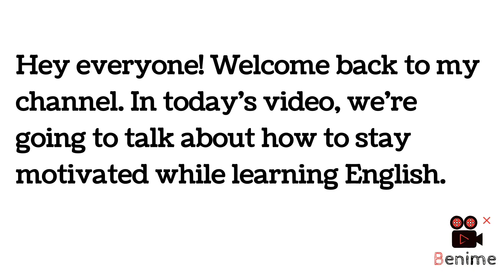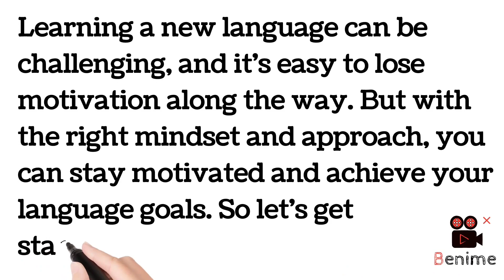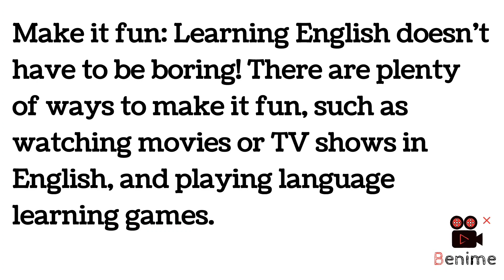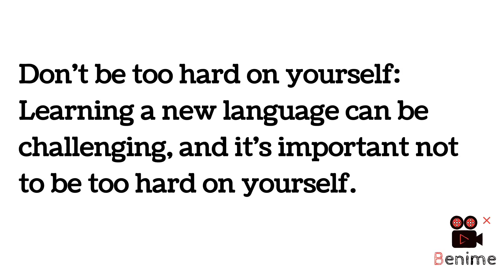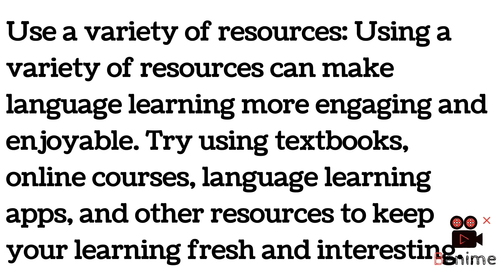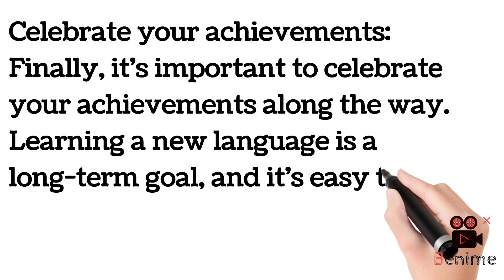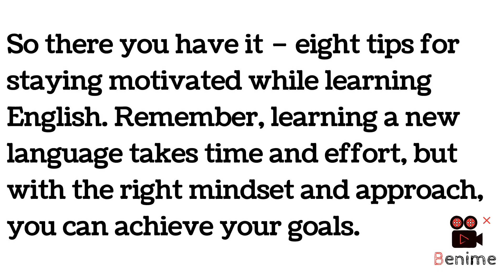How to stay motivated while Learning English ।। How to be motivated all the time ।। Mentor teaching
Hello Everyone...
In this video I have given you all the tips to stay motivated while Learning English or all the time. Motivation is very important to learn something, but it's not possible to stay motivated.if you want to stay motivated all time please watch the video till the end.and you will  also get to know about  English speaking  to improve English.
Mentor teaching

Your Queries 👇

How to stay motivated while Learning English
How to be motivated
How to speak English fluently and confidentiality
How to stay motivated all the time
Motivation
How to stay motivated
How to stay motivated to study
No.1 English speaking Course